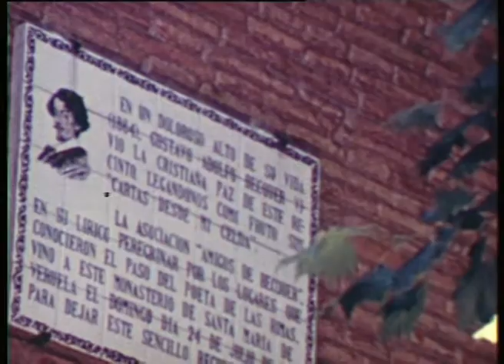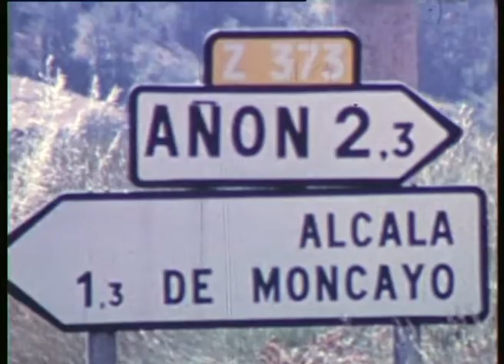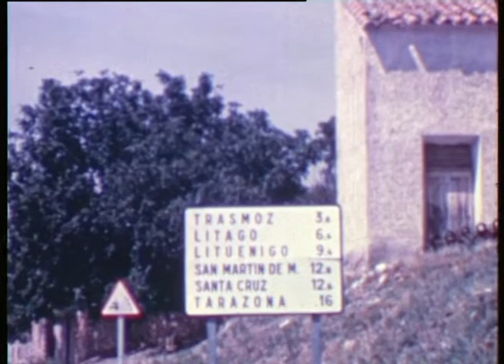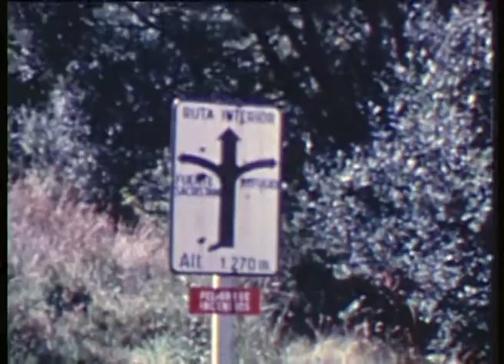Montañeros de Aragón Histórico MVidal Zaragoza y su Montaña 1973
Documental histórico de Montañeros de Aragón realizado por Miguel Vidal en el año 1973.